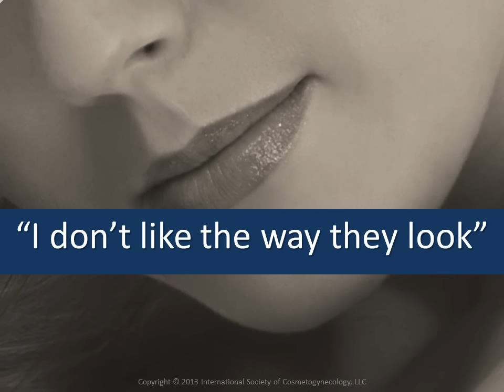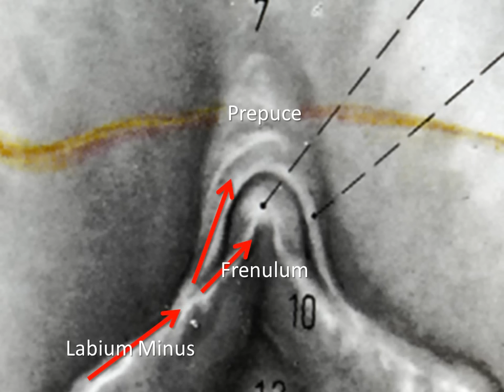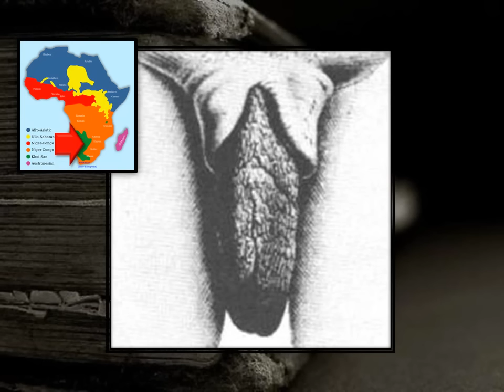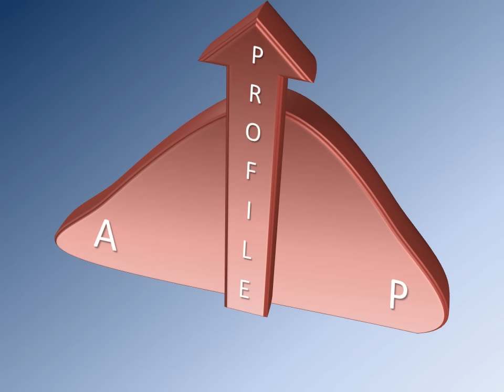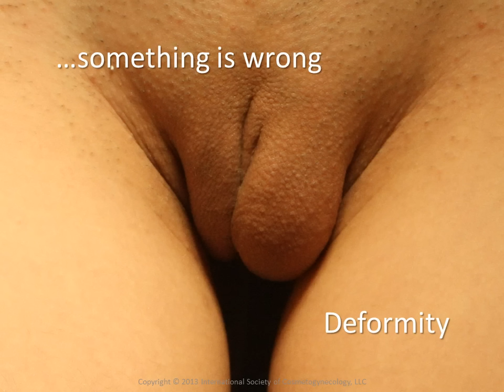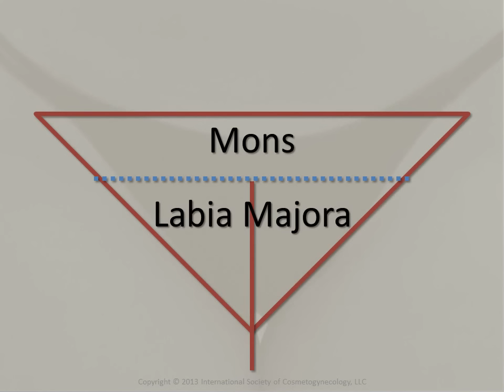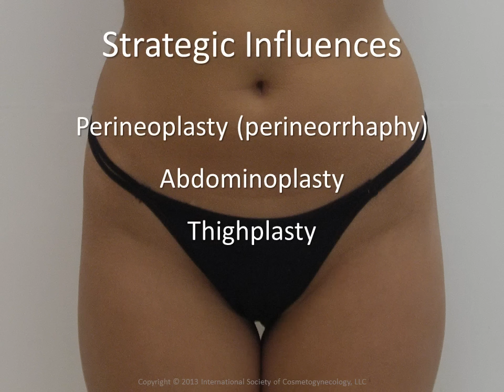Cosmetic Vaginal Surgery Overview 2013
Presented at the International Society of Cosmetogynecology 6th World Congress at Caesar's Palace Resort, Las Vegas, Nevada.  January 16, 2013. Also check out

Marco A. Pelosi, III, MD, cosmetic gynecologist and cofounder of the International Society of Cosmetogynecology (ISCG), addresses concepts of beauty, attraction and aesthetic ideals. He explains how beauty in all cultures is based on instinctive perceived expressions of fertility. Manifestations of youth, health, and symmetrical balance are attractive regardless of culture, environment or era. These elements form the foundations for standards of beauty for all areas of the body including the genital region.

Dr. Pelosi applies these concepts to better assess the aesthetics of the female genital region in a systematic fashion to develop a superior understanding of patient desires and establish a harmonious and balanced result in cosmetic vaginal surgery.